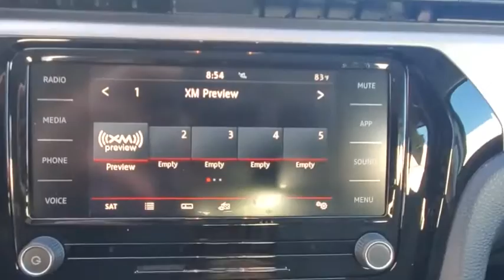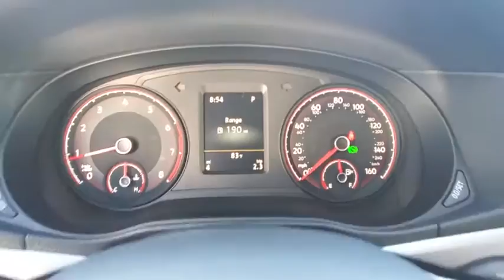2020 Volkswagen Passat Orlando, Sanford, Kissimme, Clermont, Winter Park, FL 200451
Platinum Gray Metallic New 2020 Volkswagen Passat available in Orlando, Florida at Dave Maus VW North. Servicing the Sanford, Kissimme, Clermont, Winter Park, FL area.
2020 Volkswagen Passat 2.0T S - Stock#: 200451 - VIN#: 1VWAA7A36LC022412

Gray 2020 Volkswagen Passat 2.0T S FWD 6-Speed Automatic with Tiptronic 2.0L I4 TSI Turbocharged **BACKUP CAMERA**, **BLUETOOTH**, Black.Recent Arrival! 23/34 City/Highway MPG